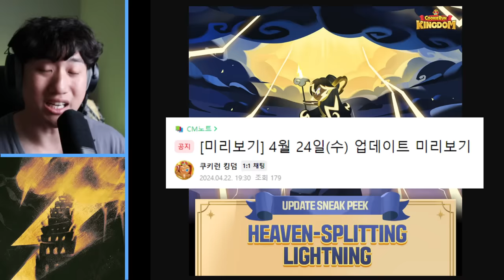Stormbringer is 100% GUARANTEED?! SHOCKING New Update! (Apr. 24th)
Hey guys! HyRoolLegend is coming at you with another video of Cookie Run Kingdom. Sneak Peek images have dropped for the next update! The official preview of the update is here with the New Legendary Cookie, Stormbringer Cookie! We are getting two new epic Treasures, new Tower Game Mode and more! Let me know what you guys think in the comments below!